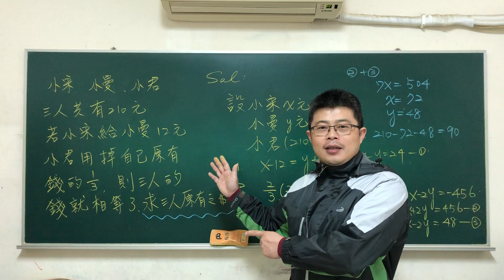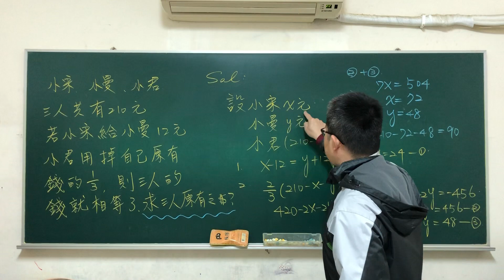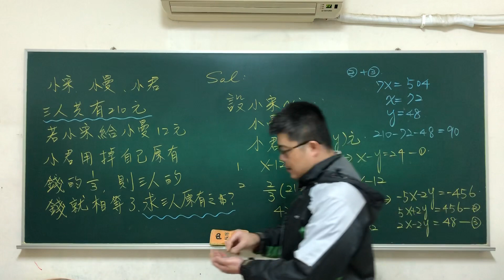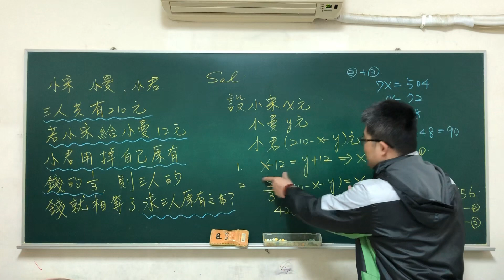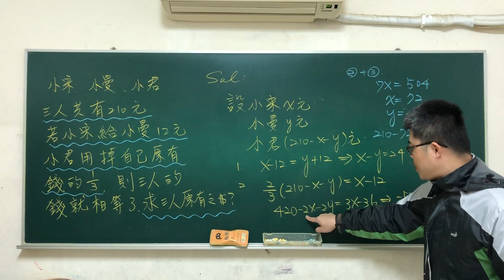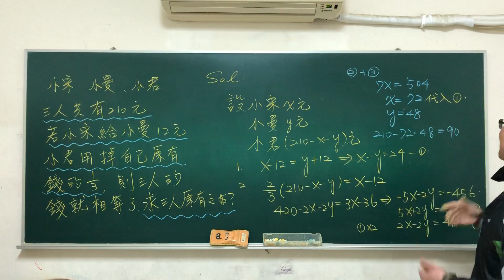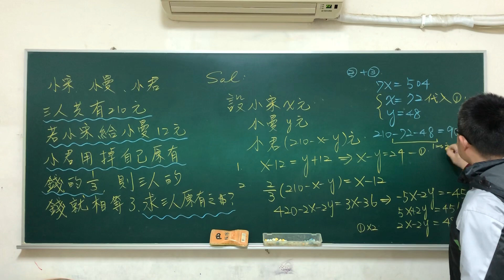「建鴻數學教室三分鐘熱度計畫」-國中二元一次聯立方程式應用題